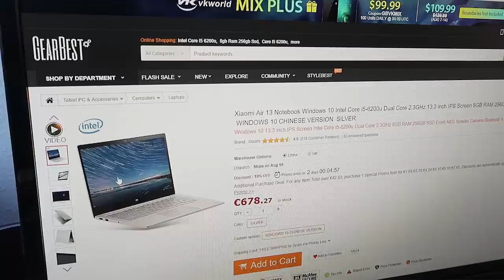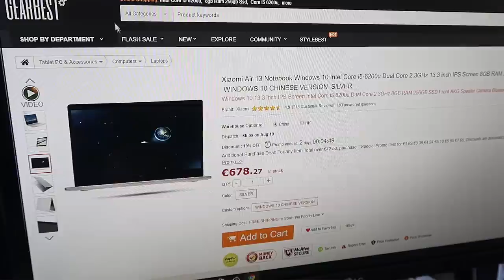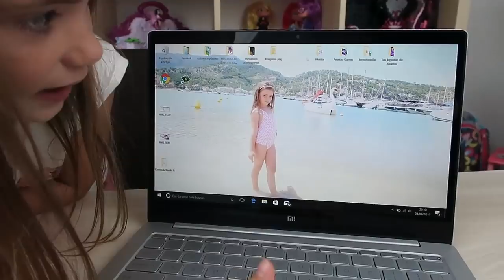Expectativa vs Realidad Compras - Lo que le pedimos a nuestros padres y lo que nos compran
A partir del 24 de mayo, estará a la venta mi primer libro “Sirena por un día”. No te quedes sin él, resérvalo aquí.

Como me habeis pedido otro expectativa vs realidad, les traigo uno y el tema es compras, lo que le pedimos a nuestros padres y lo que en realidad nos compran.

Besos, Arantxa.

España